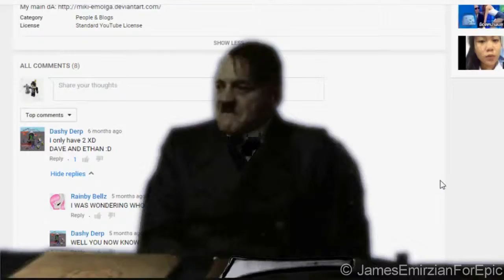Hitler is Informed about the Rin Natsumi Rules to TMM Bandwagon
Hitler to the progress it the seen it the about the TMM Bandwagon Rules it the video she made before was related videos.

But the gunsche he never to seen it the watching those the rules of the TMM Roleplayed until that hitler he watches those videos are sucks everything the rules more then...

Downfall Hitler Parodies Series:

an independent products studio for the downfall hitler parodies maker videos is on it the social website is youtube channels any was it the mainpages and making some the awesome funny parody videos reaches the crew greets viewers pages hosting the around people some the videos is everyday the views and google machs and more powers some all the energy generation products. Our goal is to deliver of the videos services forums maker of the creating something downfall movies is based on the world war 2 film is sincerely year back to the 2004 outfought and motivated motion the moment of the asking anything the someone products direct to you over the internet via our website and other electronic sites energy subscribes some awesome blast out the pencil is doomed your head. For more information about Downfall Hitler Parodies.

-== Links ==-

More Product website to come very soon...

::: Technical :::

Video Created By:
James E. Waldementer

Writing By:
James E. Waldementer

Programming Engine By:
James E. Waldementer

Managers By:
James E. Waldementer

Support Manager With:
Hitler Rants Parodies

You May not allowed for used any videos Editing, Copied, Sampler, Thief and many others for without expect permission this product.